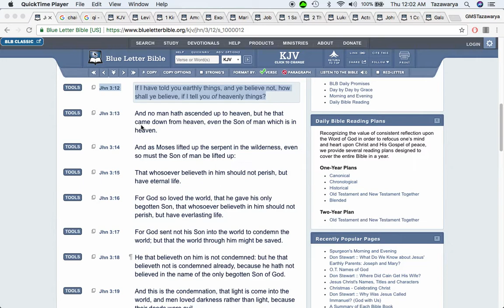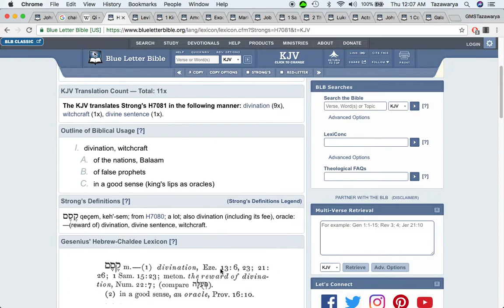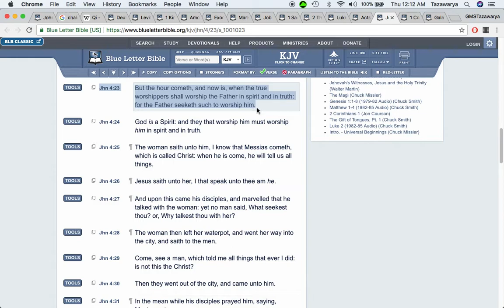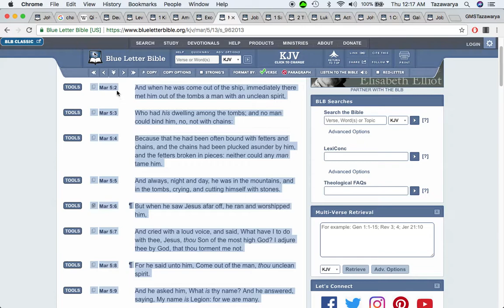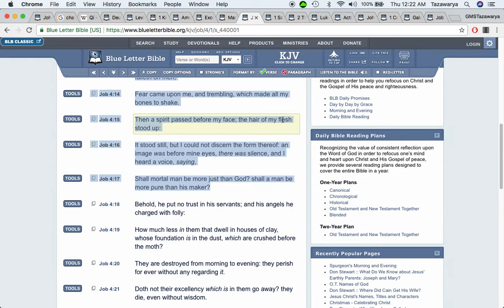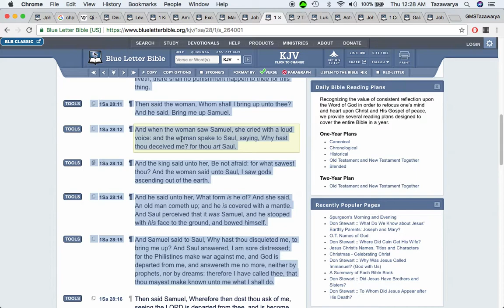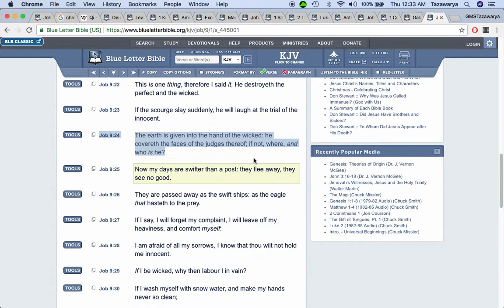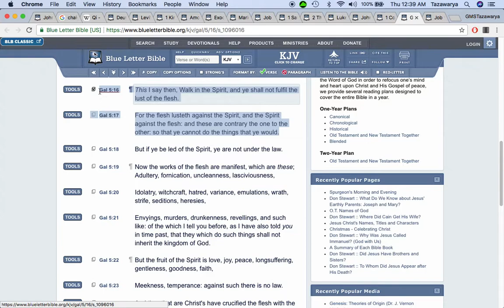Yes, Evil spirits are real & they do exist